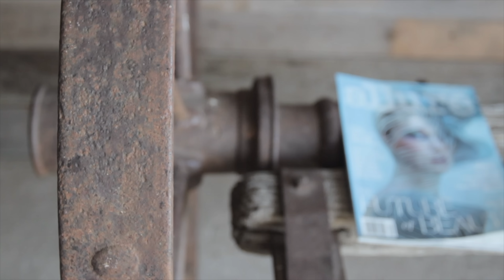Mak Ro - Keys (Official Music Video)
Directed by Kristoffer Ruaro
Producer: Eric Makapugay
Songwriter: Kristoffer Ruaro
Guitar: Eric Makapugay
Mixing and Mastering: Daniel Ford